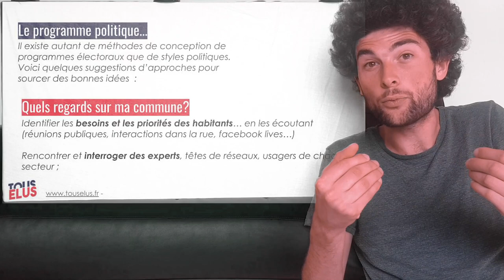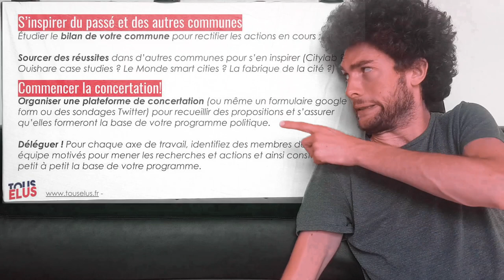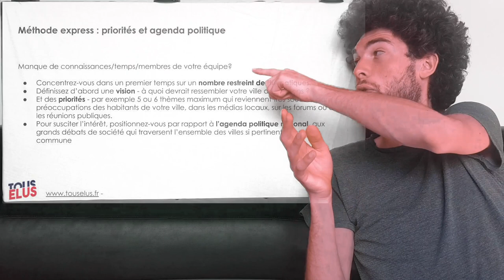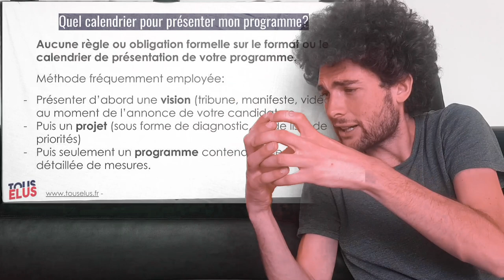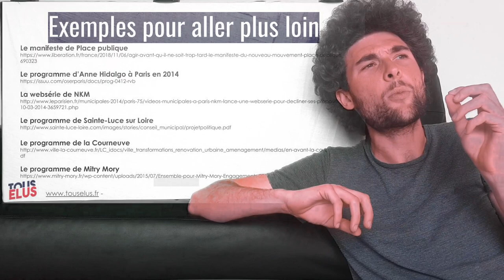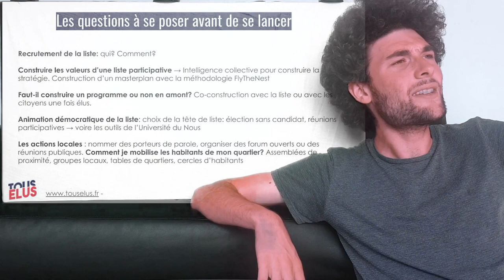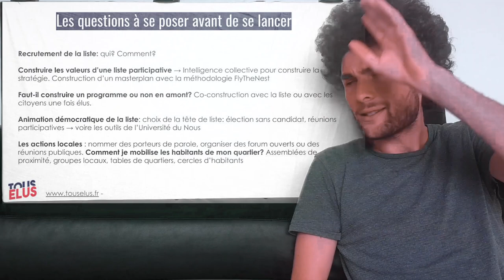Les méthodos de construction d'un programme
Si tu as atterri par hasard sur cette vidéo bonjour à toi ! Elle fait partie du grand jeu en ligne de Tous Elus dont le but est de créer les contours de sa campagne pour les municipales de 2020 en remplissant toutes les deux semaines les étapes liées à chaque défi. Cette vidéo fait partie du défi 3 : ton programme